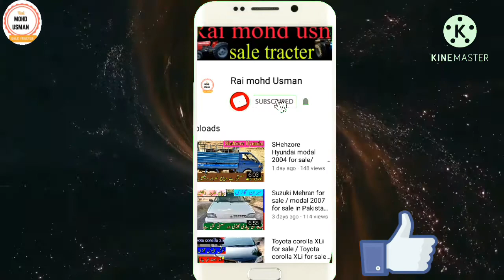Suzuki every for sale / Suzuki every modal 2010 for sale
Suzuki every for sale  / Suzuki every modal 2010 for sale in Pakistan